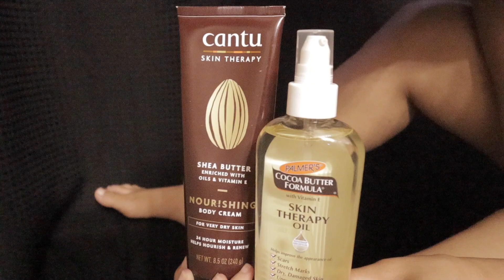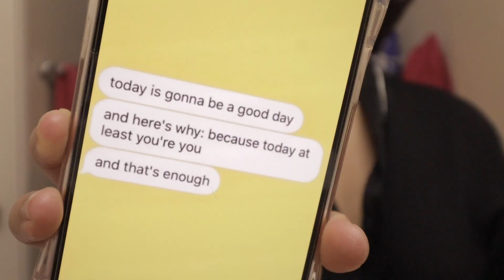SELF CARE PAMPER ROUTINE | what i do to get myself out of a slump 🤍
in today's video, i will be pampering myself just because i simply wanted to lol sometimes you just need to go the extra mile & take those extra steps to love on yourself a little more! i love you 5lifeeee, see u next time

xx, kierra (:

m y c o u p l e ' s c h a n n e l

music credits
* last song from tiktok (: